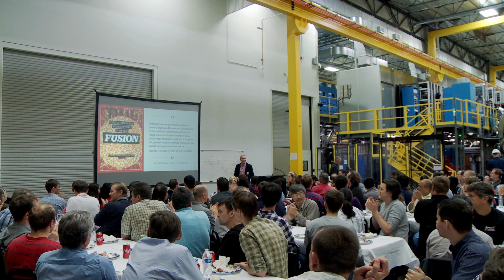Human Impact on Earth: Here’s how TAE Technologies is trying to minimize it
Fusion is nature’s preferred source of energy; it’s what powers the sun and stars. For the last 20 years, TAE Technologies has been developing a clean, sustainable, safe source of fusion that we expect will power our lives on Earth. We celebrate rigorous science and planetary stewardship this Earth Day and every day.

Nuclear fusion is closer to becoming a reality as more people become aware of the impact of carbon emissions, fossil fuels, and climate change. In order to create a future with environmental sustainability, fusion energy must be perfected and implemented. We grow closer every day.

TAE Technologies (pronounced T-A-E) was founded in 1998 to develop commercial fusion power with the cleanest environmental profile. The company’s pioneering work represents the fastest, most practical, and economically competitive solution to bring abundant clean energy to the grid.

With more than 2,300 patents filed globally and approximately 1,400 granted, more than $1.2 billion in private capital raised, five generations of National Laboratory-scale devices built along with two more in development, and an experienced team of over 600 employees, TAE is now on the cusp of delivering this transformational energy source capable of sustaining the planet for thousands of years. The company’s revolutionary technologies have produced a robust portfolio of commercial innovations in large adjacent markets such as power management, energy storage, electric mobility, fast charging, life sciences, and more. TAE is based in California, and maintains international offices in the UK, EU, and Switzerland. Multidisciplinary and mission-driven by nature, TAE is leveraging proprietary science and engineering to create a bright future.